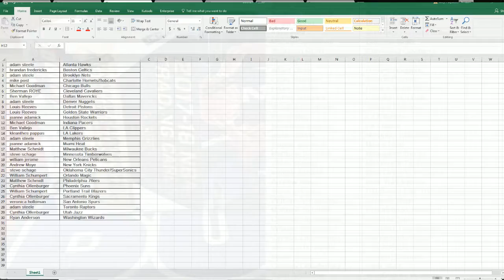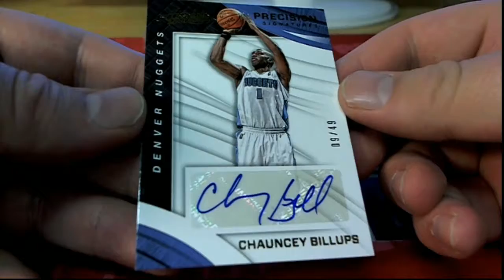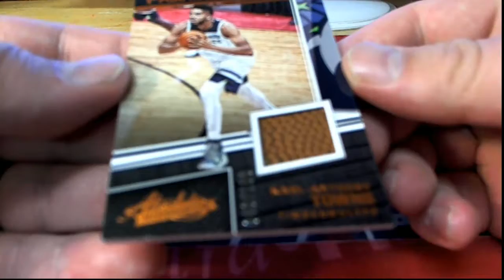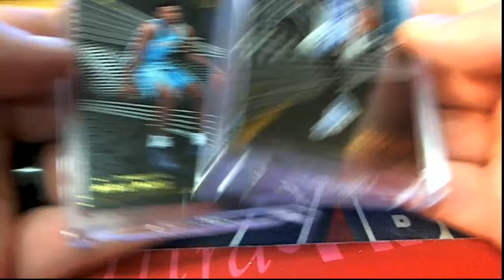201718 Panini Absolute Basketball ID 1718ABSBSKTBLL101